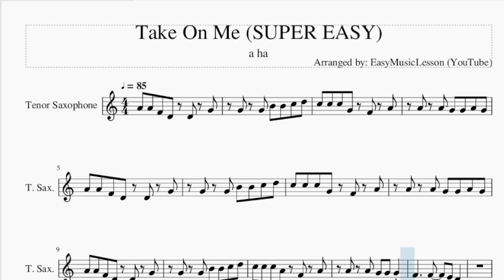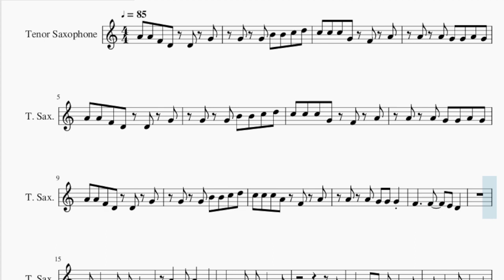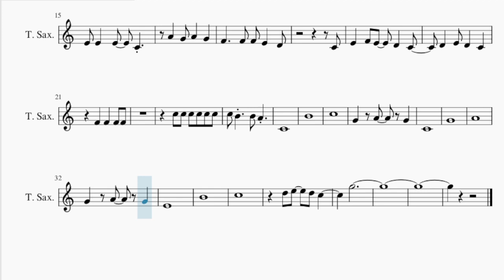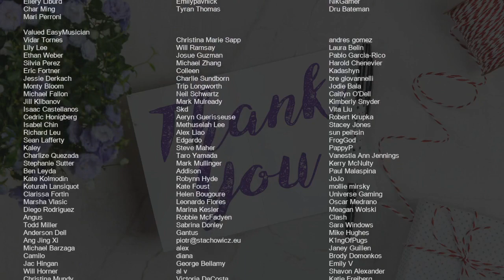SUPER EASY Tenor Sax Sheet Music: How to play Take On Me by a ha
Comment and let us know how the videos have helped you. It keeps us going! :)Here is a sheet music/tab video on the song Take On Me (SUPER EASY) by a ha on the tenor sax. A tenor sax sheet music arrangement which is transposed to notes that are easily played by tenor sax, for the song Take On Me (SUPER EASY) by a ha.

EasyMusicLesson teaches you to play the your favorite instrument, through well-arranged sheet music so that you too can learn how to play Take On Me (SUPER EASY) by a ha on the tenor sax as fast as you can. A tenor sax sheet music with backing tracks to help your play the song better.

Chords of Tenor Sax arrangement:
C Min   F Maj   A# Maj   D# Maj   C Min   F Maj   A# Maj   D# Maj
C Min   F Maj   C Min   F Maj   C Min   F Maj   A# Maj   D# Maj
A# Maj   F Maj   G Min   D# Maj   D Min 7   G Min   D# Maj
A# Maj   F Maj   G Min   D# Maj   A# Maj   F Maj

Melody notes of Tenor Sax:
A4 A4 F4 D4 D4 G4
G4 G4 B4 B4 C5 D5
C5 C5 C5 G4 F4 A4
A4 A4 G4 G4 A4 G4
C5 C5 C5 A4 F4 A4
A4 A4 G4 G4 G4
C4
C4
B4
C5
G4   A4   G4
C4
G4
A4
G4   A4   G4
E4
B4
C5
D5 E5   D5 C5
G5